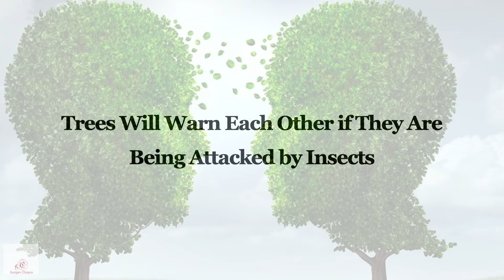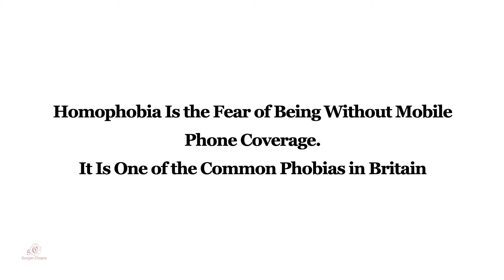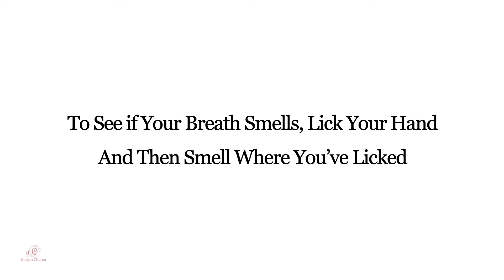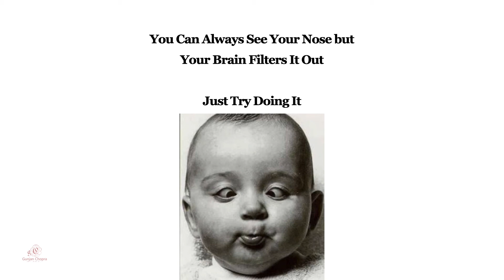Phenomenal Facts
Hi, This is a short movie on some facts which may interest you for your knowledge and information.
All the information in it has been gathered from various resources.

Please do mention your views and comments in the comment box below.